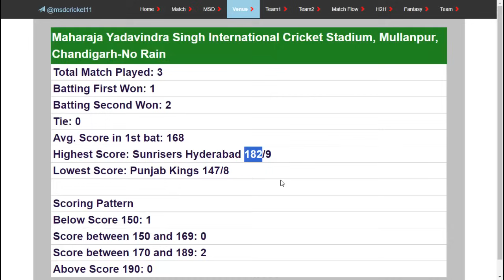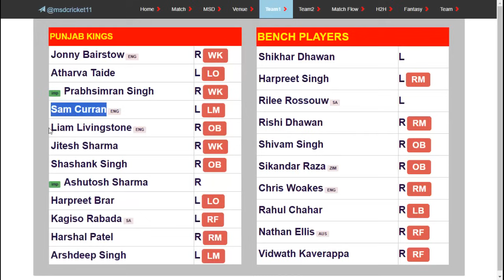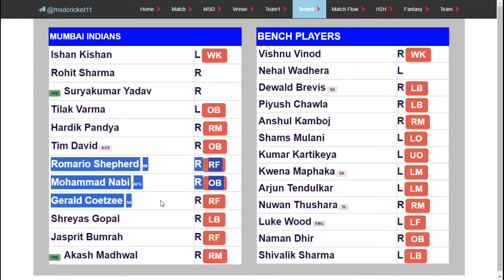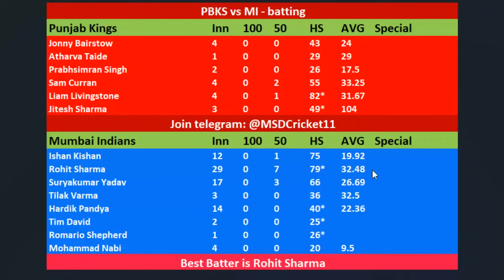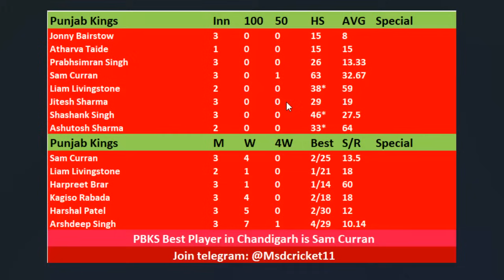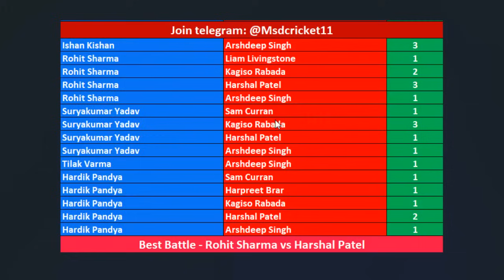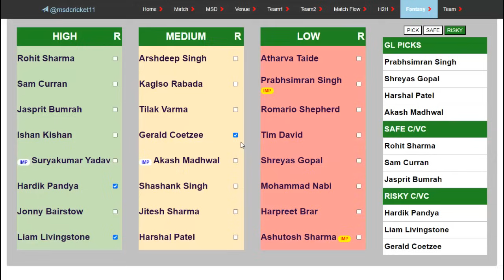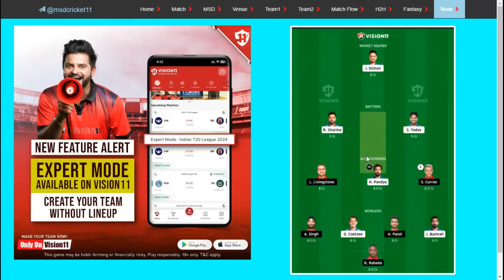PBKS vs MI Dream11 Team Prediction in Tamil || IPL 2024 - match 33 || Punjab vs Mumbai || 18/04/2024